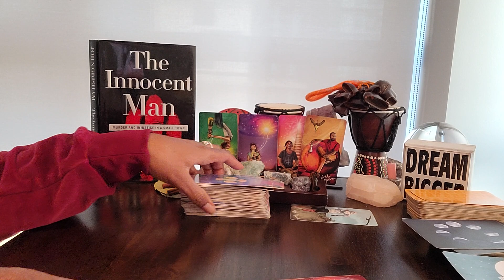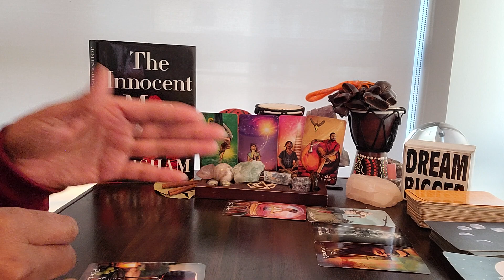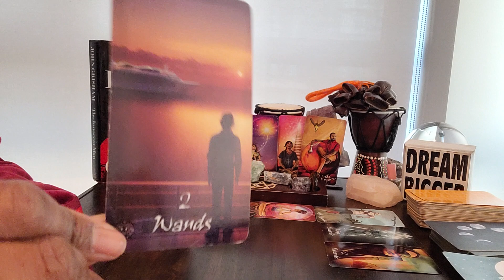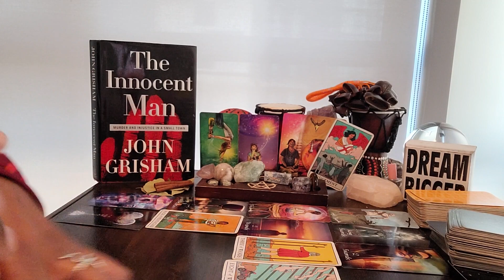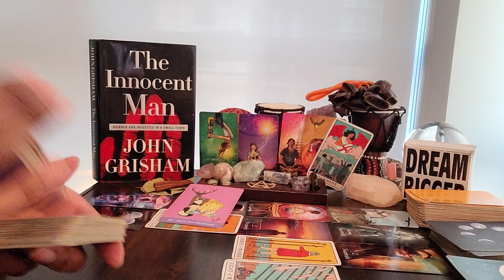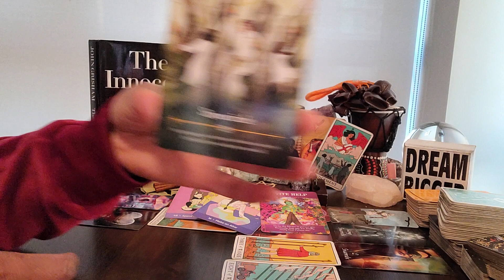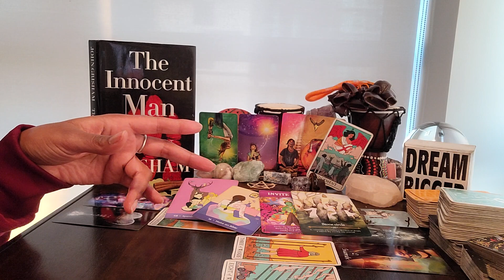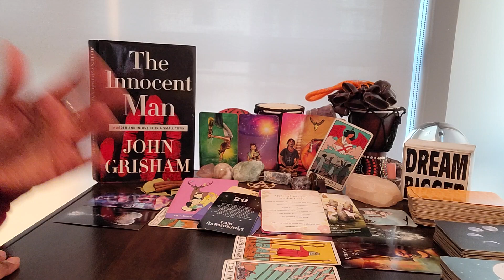Gemini: #20 - Pay attention to these signs when you're asking the question WHY....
⭐️ Table Read: THE INNOCENT MAN by John Grisham